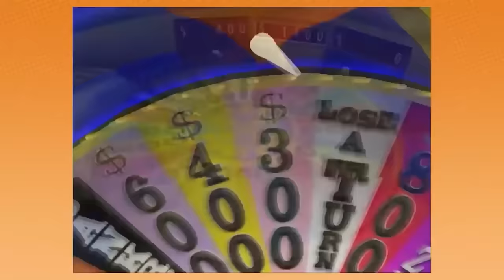We got REAL🔥SPICY🔥on Wheel of Fortune | Game Grumps Compilations